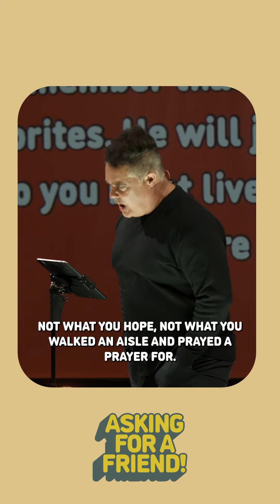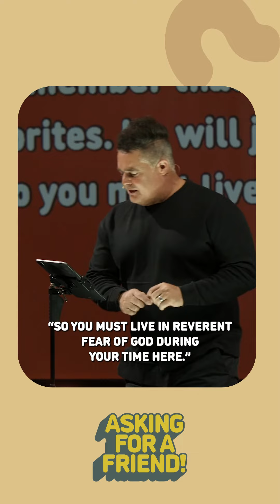Asking for a Friend!: Week #2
What happens after I die???